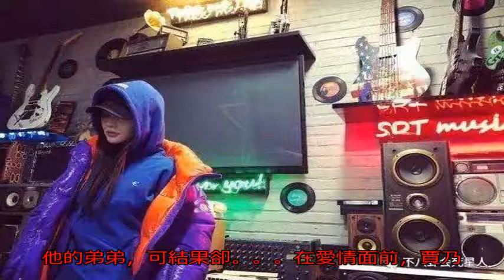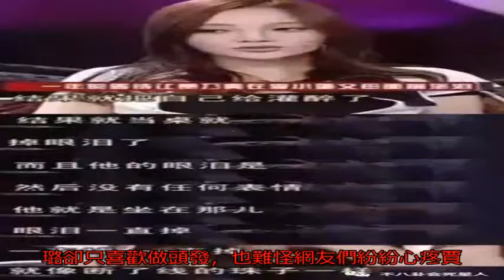李小璐說要找愛自己更多的人，網友：賈乃亮超愛你你還做頭發？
自從李小璐被爆出出軌風波后，跟賈乃亮到底會不會離婚就一直是大家關注的重點。

而最近，曾經采訪過李小璐的臺灣主持人海翔爆料，李小璐曾經跟他談過她的感情觀——

她覺得要找一個愛自己更多一些的人。

如果李小璐真的說自己要找一個愛自己更多的人，那就有點耐人尋味了。

賈乃亮愛李小璐不是眾所周知的事情嗎？而且是超愛超愛的那種。

微博上經常提到老婆孩子。

一家三口的合影幸福甜蜜。

李小璐喜歡嘻哈，他也跟著嘻哈。

視PG One為他的弟弟，可結果卻。。。

在愛情面前，賈乃亮一直是卑微的一方，但最終卻換來李小璐的出軌。。

根據李小璐的說法，難道賈乃亮這些都是做給網友看的，李小璐不知道賈乃亮很愛很愛她？

不，其實她也很清楚。

不然也不會在上節目時秀恩愛說了那么多細節。

比如說為了追到她，賈乃亮打了一串耳洞，又疼，還化膿了。

追她也是追的很猛，把她父母全都感動的抱怨李小璐怎么能對賈乃亮這樣。。。

在追到李小璐后賈乃亮當桌掉淚了。

因為圣誕節對李小璐很重要，賈乃亮早上飛走，晚上又回來陪她過節，李小璐生病住院，他也陪在她身邊，日夜守護。

從好朋友的態度也能看出賈乃亮對李小璐的好啊。

鄭愷在采訪中就說了，他們在拍戲的時候，賈乃亮哪怕只有兩天的休息時間，都會從北京飛到海口去看李小璐的。

還有很多照片足以證明。

看這張下大雨賈乃亮為了不讓李小璐沾到水，抱著她過去，如果這還不算愛？

所以，賈乃亮對李小璐是真愛了！

但李小璐還是跟PG One鬧出做頭發的風波。

難道是PG One比賈乃亮更愛她？？？

但是從李小璐學嘻哈風，戴著同款帽子穿同款衣服。

經常發微博后面帶一條魚來看，emmm…誰愛誰還真說不定呢。

賈乃亮這樣愛李小璐，李小璐卻只喜歡做頭發，也難怪網友們紛紛心疼賈乃亮了。